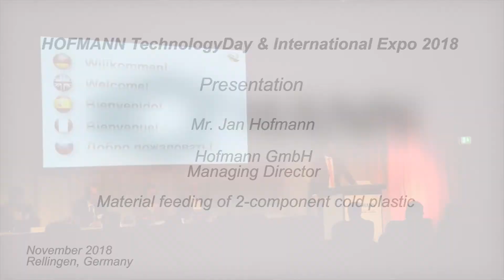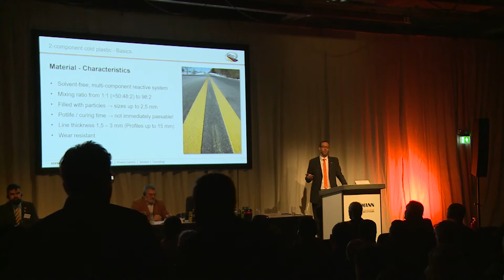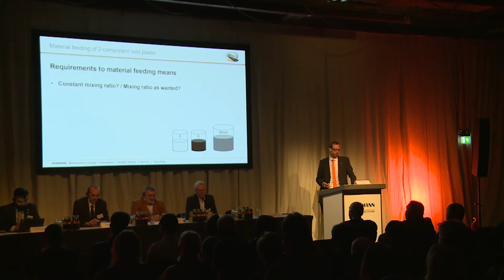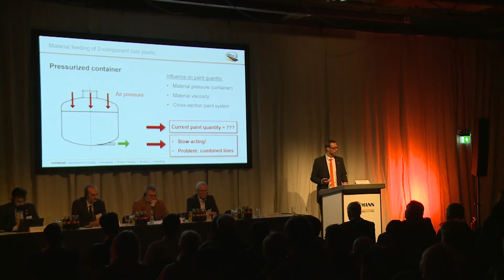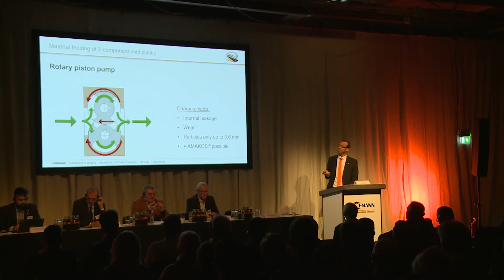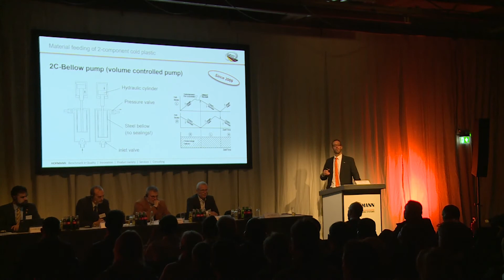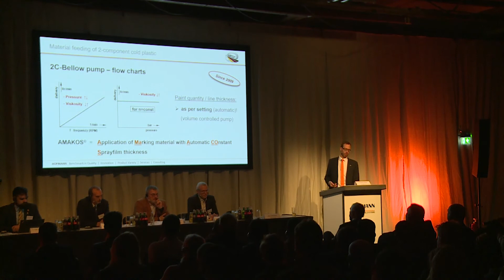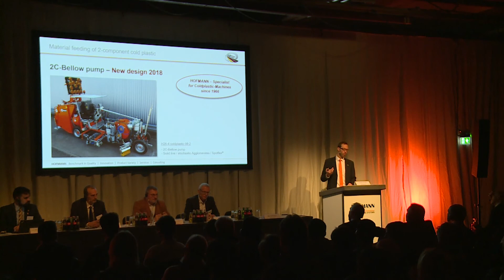HOFMANN Expo 2018 - Lecture Jan Hofmann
Hofmann Expo 2018
Lecture Jan Hofmann